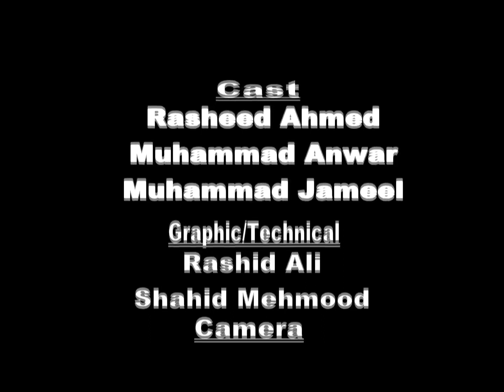Mosam Di Baithak by FFD, Lahore Centre | 11-06-2020